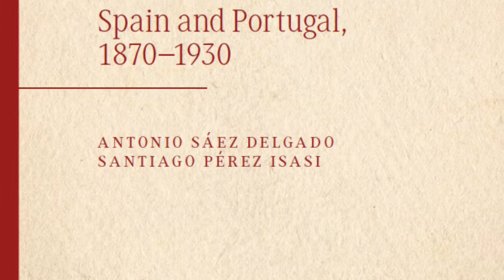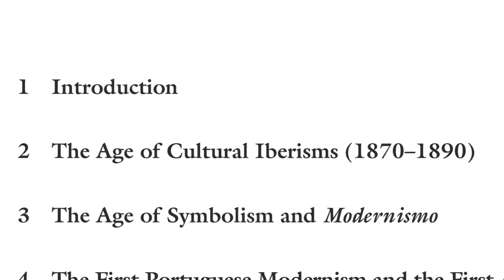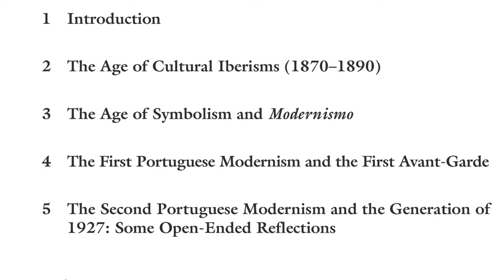Pleibéricos 19.1 Iberian Interfaces. Literary & Cultural Relations bt Spain and Portugal, 1870-1930.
Conversaciones académicas online con autoras-es de libros en el campo de los Estudios Ibéricos - con énfasis especial en Estudios Culturales.

Iberian Interfaces. Literary and Cultural Relations between Spain and Portugal, 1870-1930 (Palgrave Macmillan, 2022).
Autores: Antonio Sáez Delgado y Santiago Pérez Isasi.
Moderación: Robert Patrick Newcomb (University of California Davis)
Edición vídeo: Santiago Fouz Hernández.